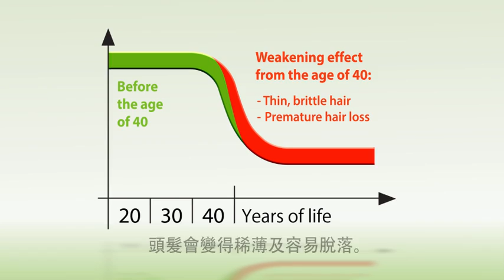Plantur 39 from Germany speaks frankly about hair loss in women | Hong kong